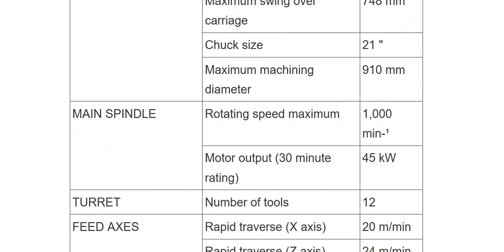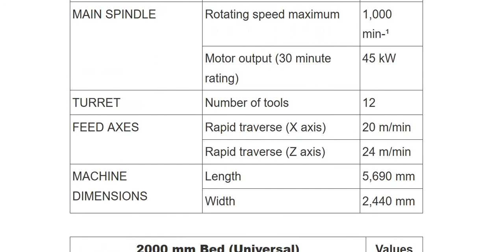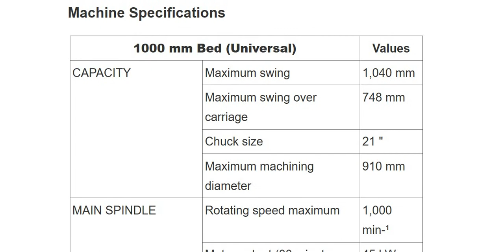MAZAK SLANT TURN NEXUS 550M (CNC Machine Specifications)